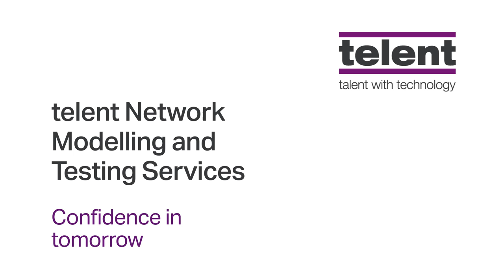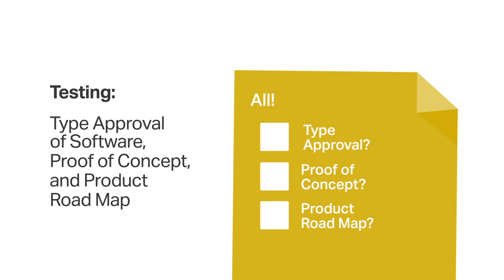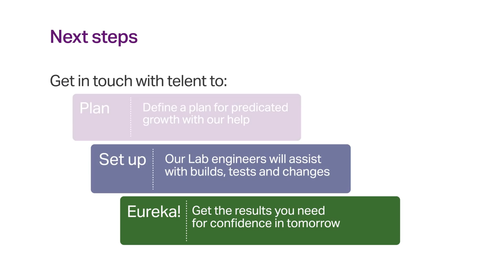telent's Network Modelling and Testing Services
Our industry leading facilities in Camberley are the perfect place to use our expertise to help you, our customers, fully realise your business goals and enable your company’s growth.

We have a multi-vendor hardware  portfolio stretching across  numerous  technologies.